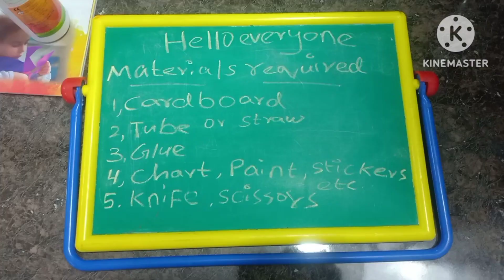TESTING A PINTEREST HACK (FAIL)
It requires a lot of effort for a simple task